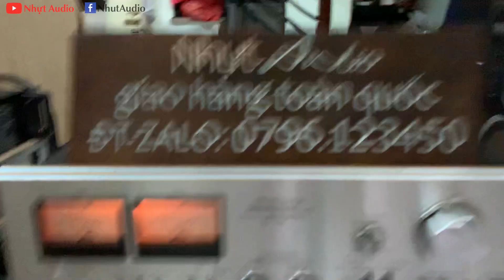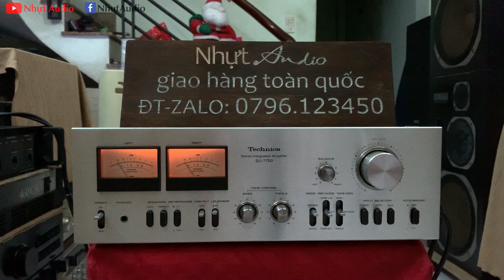ANH DŨNG (PHAN THIẾT) QUẤT AMPLY CỎ TECHNICS 7700, NHU CẦU LÀ CHƠI LOA 3 TẤC CỔ, NHỰT AUDIO